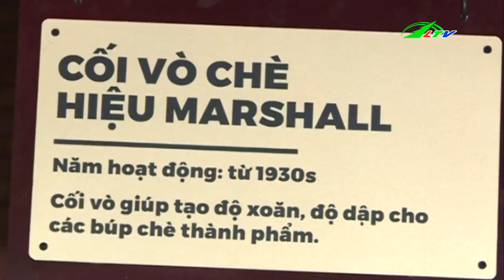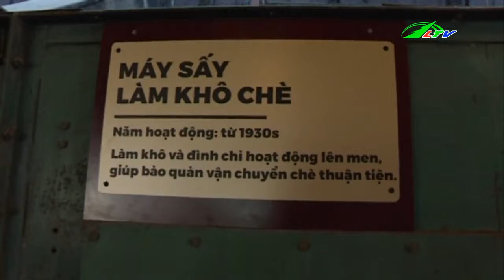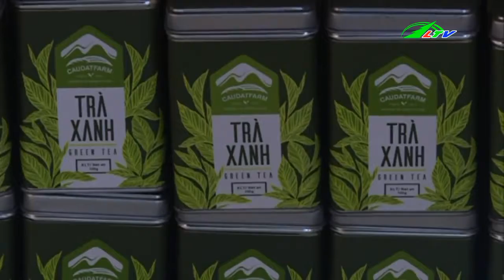Thưởng Thức CAFE Trong Không Gian Cổ Xưa | Ẩm Thực Lâm Đồng TV